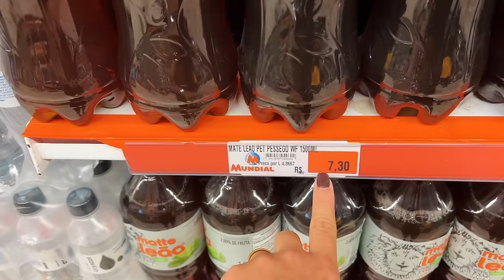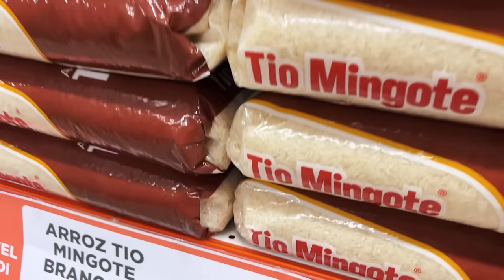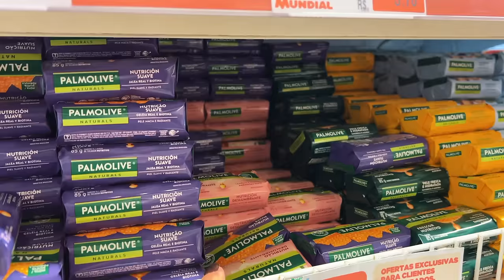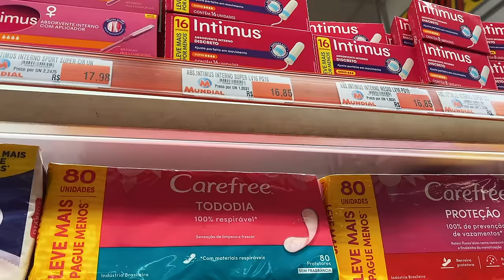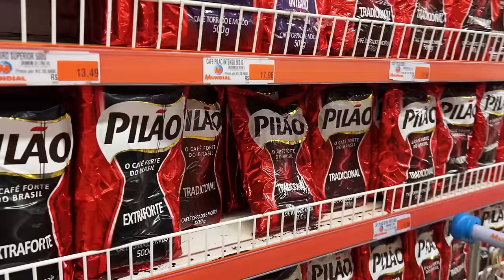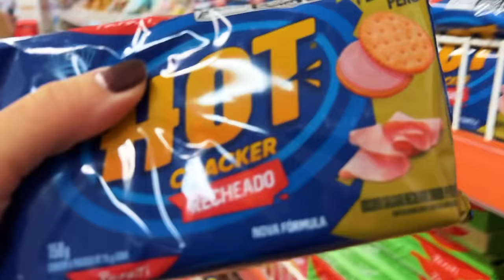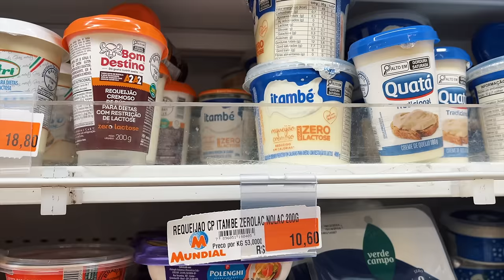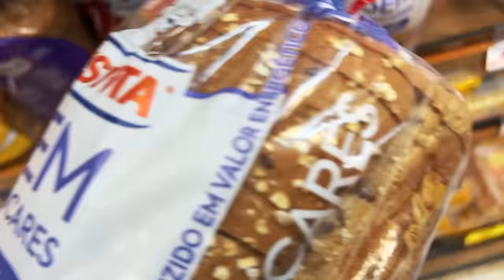compras de supermercado: os preços abaixaram mesmo?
Um dos quadros favoritos dos seguidores raiz desse canal voltou com tudo.
Me contem aí se foi muito discrepante do que imaginavam?